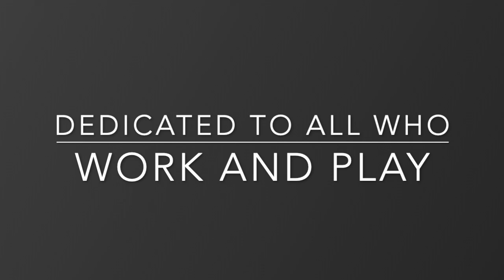GLOW-Title track from the GLOW album. Produced by Sandy Pearlman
From Jenifer McKitrick's solo album Glow (which got spectacular reviews, by the way). Album available for digital download and streaming at jenifermckitrick.bandcamp.com.
Guitars: Chuck Prophet
Acoustic Guitar and backing vocals: Katharine Cole
Piano: and additional recording and mixing- Chris von Sneidern
Bass: Tony Marsico
Drums: Dawn Richardson
Vocals and guitar: Jenifer McKitrick
Produced by Sandy Pearlman and Jenifer McKitrick.